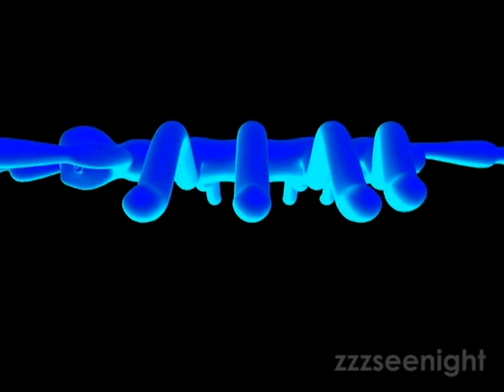Grouped for Comparison - Scorpion's Left Side Legs Animated 01.avi